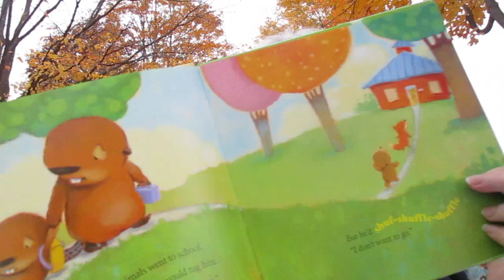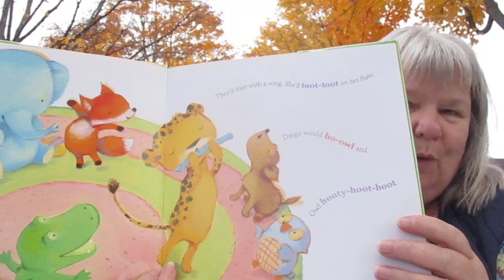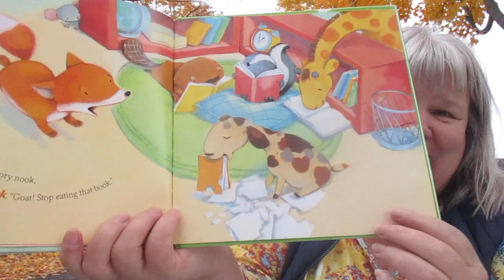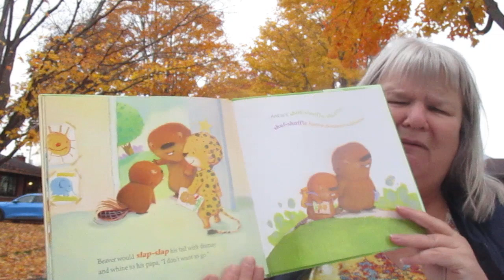If Animals Went To School Read Aloud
Ann Whitford Paul cleverly shares ways animals would go to school like we do.